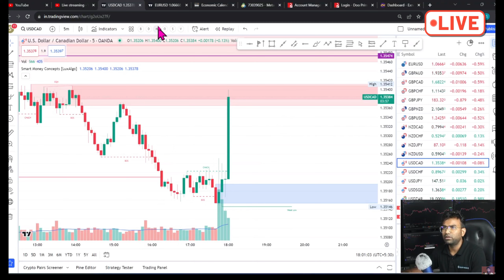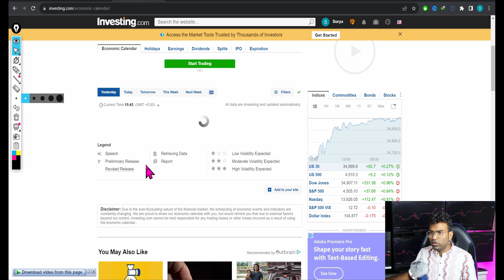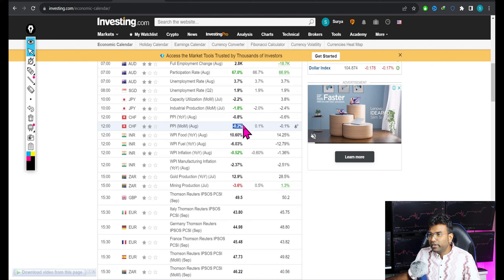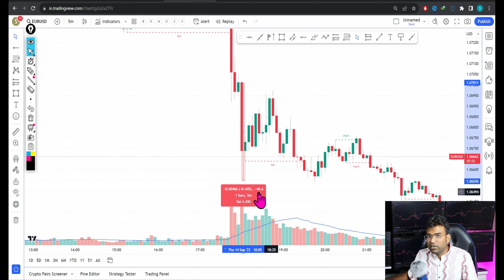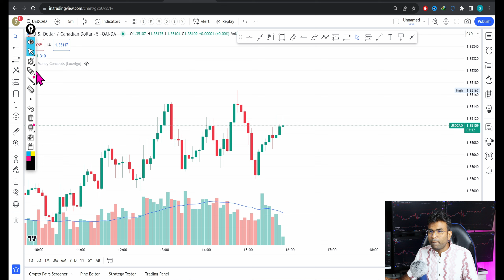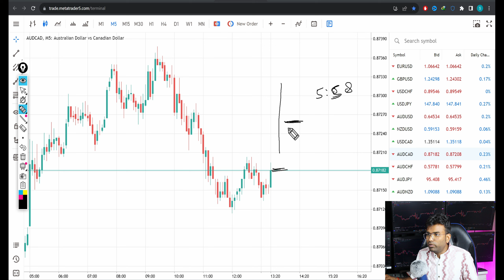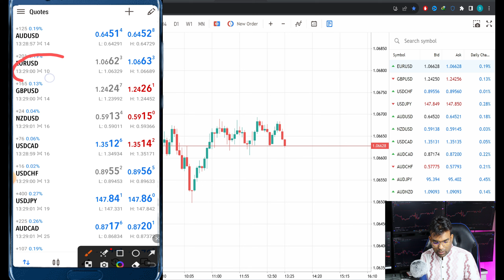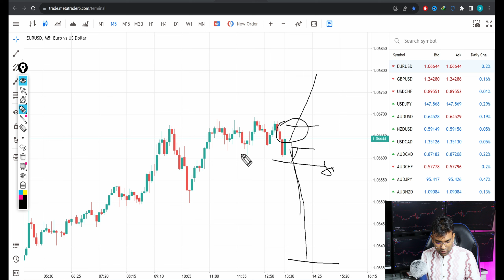Daily News Based Trading Strategy In Forex || Surya Trading Tips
For Forex Trading Best Platfarm-

OctaFX Trading App Link-

forex strategy
forex
forex trading
best scalping strategy forex
news based trading strategy

👉High Risk: Crypto & forex trading is risky. You could lose money.
👉Do Your Own Research: Consult a financial advisor before investing.
👉Volatility: Markets are volatile.
👉Leverage Risk (if applicable): Leverage increases both profits and losses.